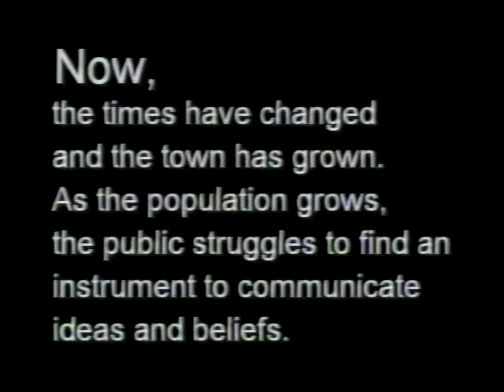ID 4403 - What do you think of the open container law in Davis? (2003)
What do you think of the open container law in Davis? (2003)

For this episode of Street Talk, the DCTV interns are asking people what they think about the open container law in Davis.

Cablecast 4403